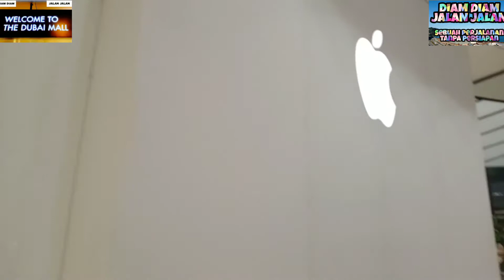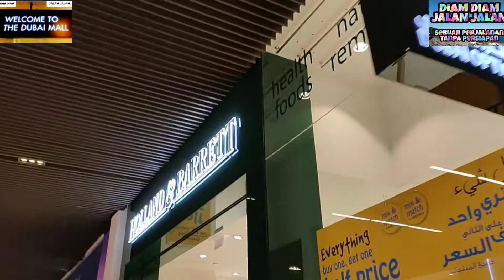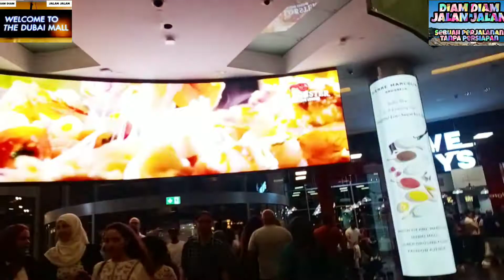Wellcome To Dubai Mall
Alhamdulillah, akhirnya bisa mengelilingi seluruh kota kota Negeri Turki dari bagian Eropa maupun Asia.

Walaupun berbekal perekaman seadanya, semoga tidak ada moment moment selama perjalanan yang terlewatkan.

Terimakasih kepada "Al-Khair Tour & Travel" sebagai pelaksana perjalanan Tour Turki Plus Dubai ini, sebuah perjalanan yang lumayan lama, asik, dan menyenangkan.

Terimakasih juga atas dukungan dan supportnya, semoga channel ini dapat selalu memberikan gambaran tempat tempat wisata dan rekreasi baik di dalam negeri maupun di luar negeri.

Perjalanan selama Tour Turki dan Dubai bersama "Al-Khair Travel".

CP " Al-Khair Travel " :
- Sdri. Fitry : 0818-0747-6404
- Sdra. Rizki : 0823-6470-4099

Link Channel Al-Khair Travel :
YouTube Official Channel : Al-Khair Tour Travel
Instragram : alkhairtourtravel

Perekaman seluruhnya menggunakan smartphone :
- Vivo S1, untuk perekaman video long shot ultra wide landscape pemandangan dan perjalanan lama dan jauh, dengan pewarnaan yang sempurna.
- Samsung Galaxy A50s, untuk perekaman video live action dan video super steady.
- Realme 5 Pro, untuk perekaman video normal.
- Samsung Galaxy S7 Edge, untuk perekaman yang membutuhkan zoom ultra wide dengan aksesoris tambahan, lens cover untuk telephoto dan wide angle.
Link pembelian (jika masih tersedia)

Tripod :
- Spider Tripod, Type : BA-1028, Dimension : 38x38x252 mm, Maximum Load : 350 gr (12.35oz),

Join us :
- Fanpage : Diam Diam Jalan Jalan

Thanks.